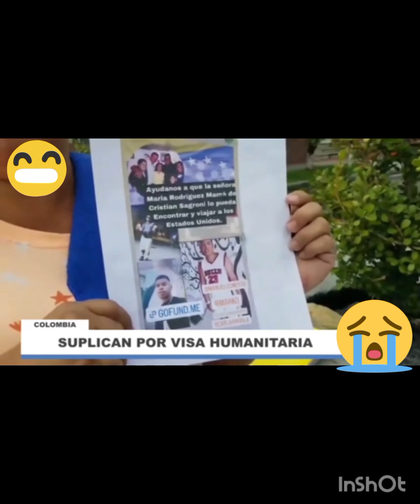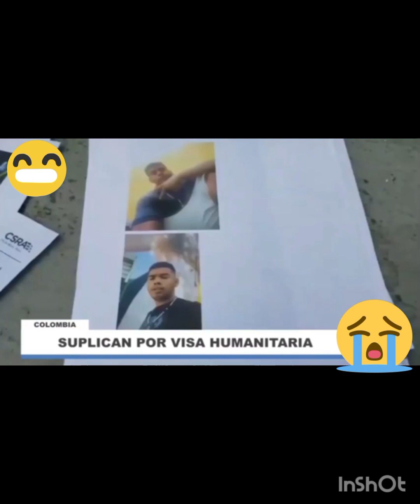ULTIMA HORA ❌Familia de Migrantes Suplican por Visa Humanitaria#viral#ultimahora#estadosunidos